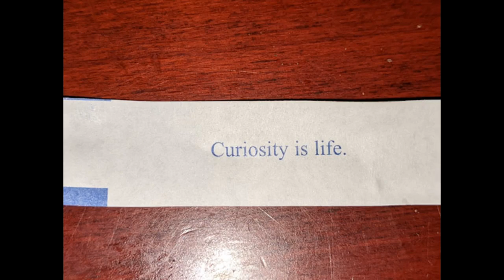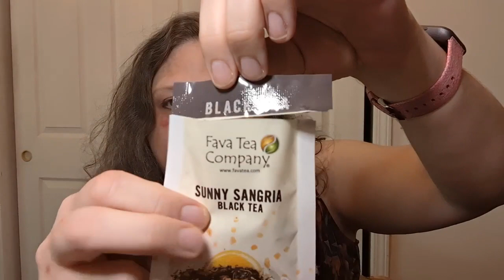Time for Tea - Sunny Sangria Black Tea by Fava Tea - Crochet, Life, and Stuff with Debra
This one is listed as "High Caffeine"

I purchase the subscription to @Sipsby with my own money. Not sponsored. Sadly.